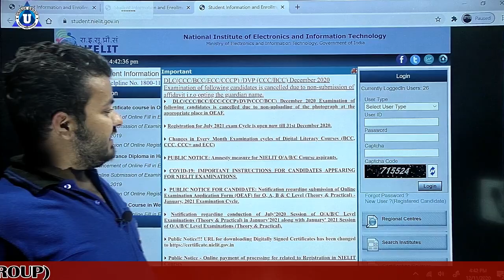Olevel july 2021 | o level Registration last date | o level new notification | O level Ratnakar sir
Ratnakar sir ...

Account Detail.